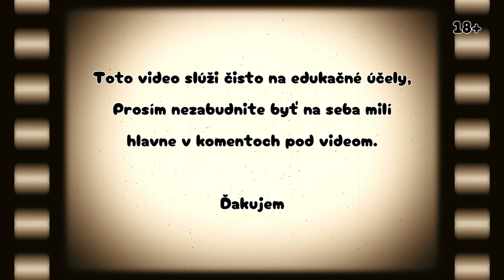Smrť Kate Beagly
Krimi pripady vychadzaju 2x v priebehu tyždňa.